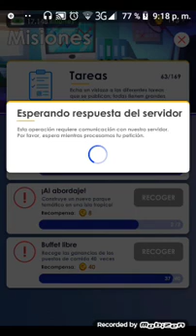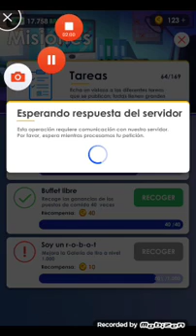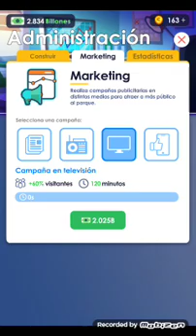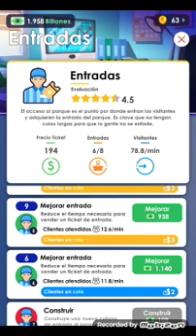Theme Park "3 Parque"